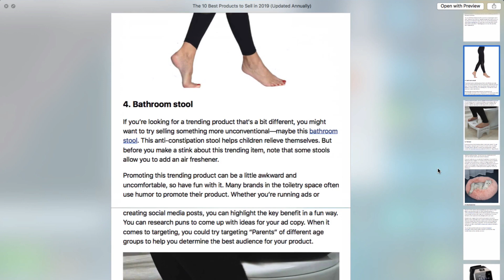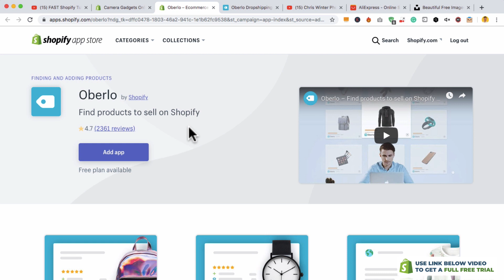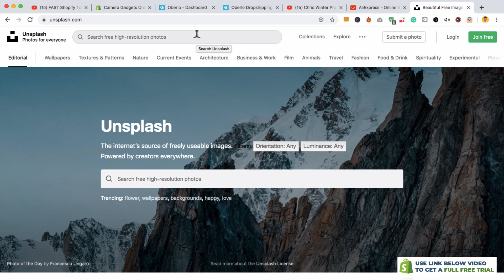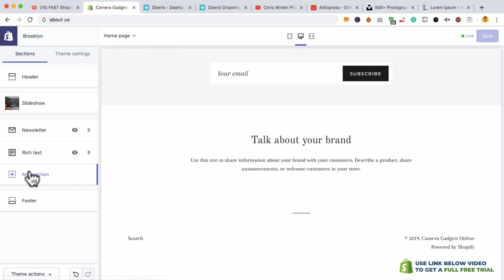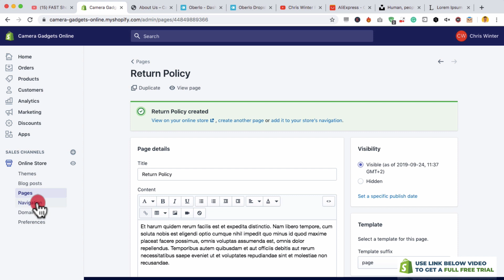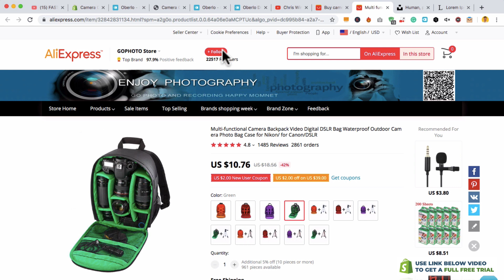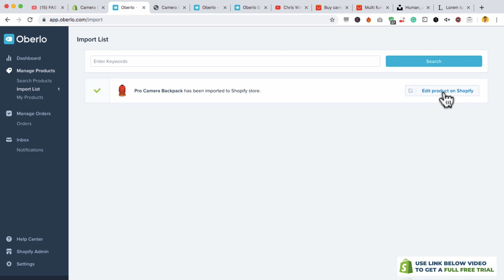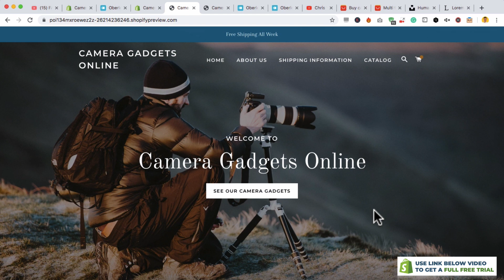Shopify Dropshipping Tutorial For Beginners 2021 (FAST Under 15 Minutes!)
Shopify Drop Shipping Tutorial 2021. Welcome to how to Oberlo Drop Ship on Shopify Tutorial for 2021. This video shows you how to set up drop shipping with Oberlo on Shopify. This video is for people are looking to drop ship in 2021 with Ali Express, Oberlo and Shopify and have a Shopify tutorial for this. At the end of this video, you will have set up a Shopify Dropshipping Store using the Oberlo app, have your own website and be able to sell on Aliexpress.

Hi there, my name is Chris Winter and on this channel I make videos on:
• Stock Investing
• Passive Income
• Shopify
• Amazon FBA